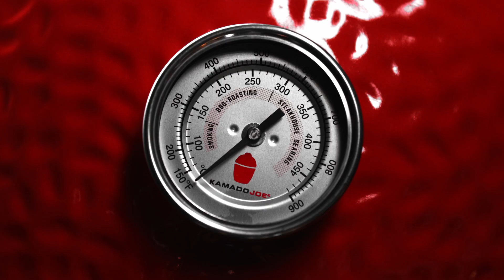Kamado Joe Features 15